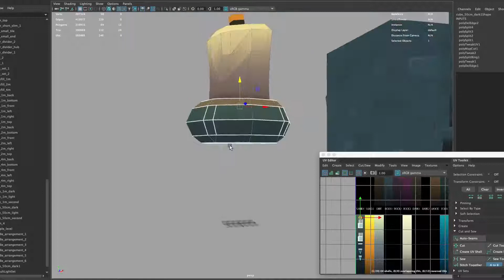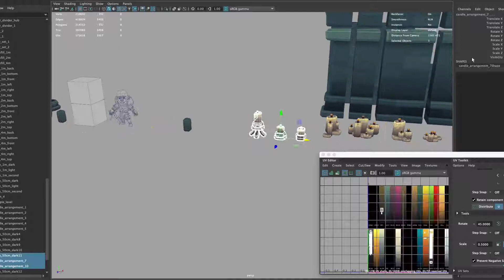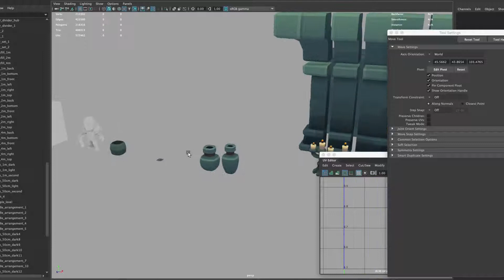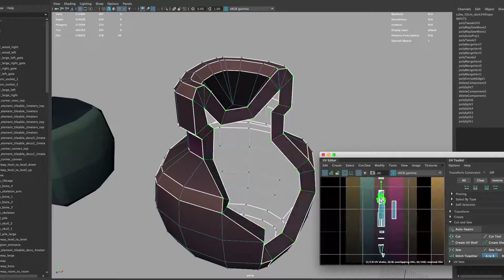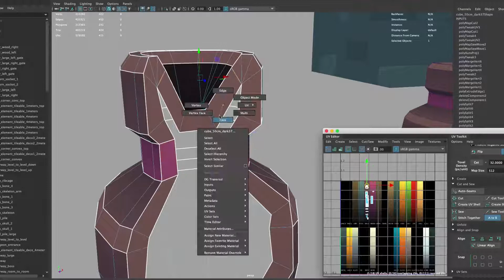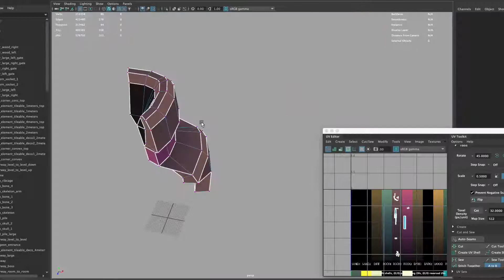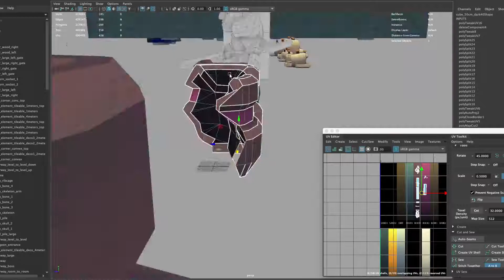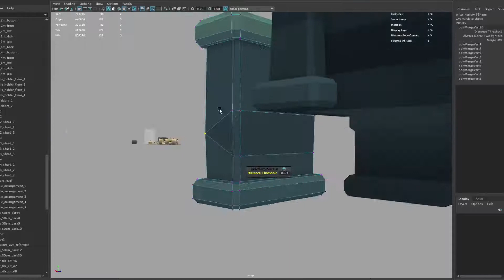Crypt Theme Set - 3d Modeling Timelapse #7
Started building a few props for the inside of the crypt level. Decided to just start building a level at the end and then model the things I need as I come across them. So that's how I'll proceed from here on.